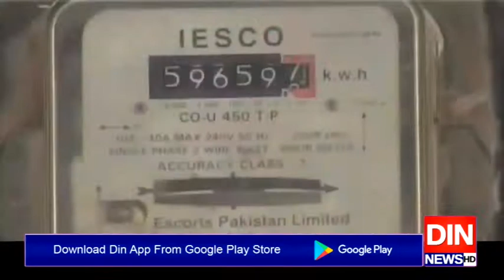حکومت آئی ایم ایف کےعوام کُش مطالبہ ماننے کو تیار